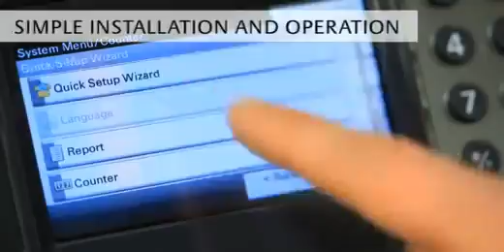KYOCERA ECOSYS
Since its inception in Japan, KYOCERA has expanded into a truly global company with sales and R&D bases in over 31 countries, and sales in over 140 countries. KYOCERA’s original ECOSYS concept of environmentally friendly products with outstanding cost efficiency is what has made this growth possible. For more than a quarter of a century, we’ve been accumulating technical expertise designed to provide environmental and cost benefits, click here.